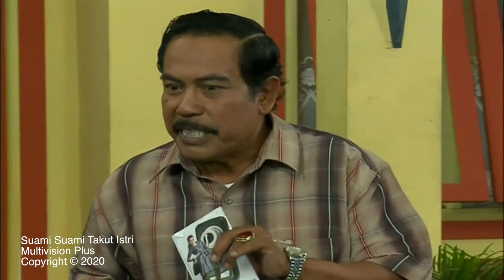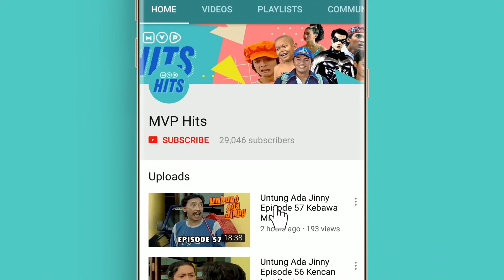Tigor Mencari Sampingan Dengan Uda Faisal. Apa Tuh? | Suami Suami Takut Istri Eps 368 Full Versi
Tigor punya sampingan nih dan mau dikasih ke Uda Faisal yang udah semangat banget. Kira - kira apa tuh ya? Yuk nonton Suami Suami Takut Istri Episode 368 - Part 1 di sini!